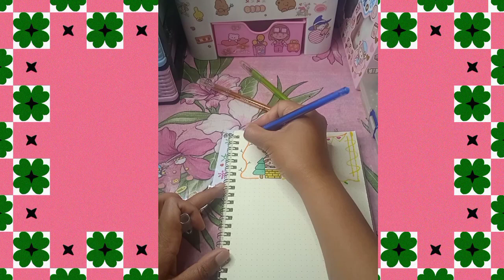Journal idea Kreatif